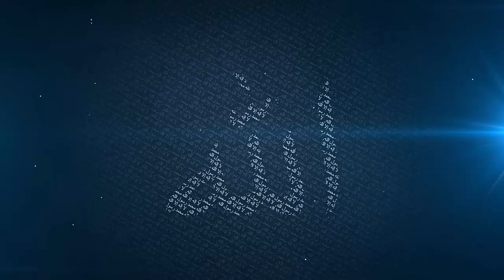EURO 2016 VS RAMADAN 2016 - Sheikh Yasir Qadhi